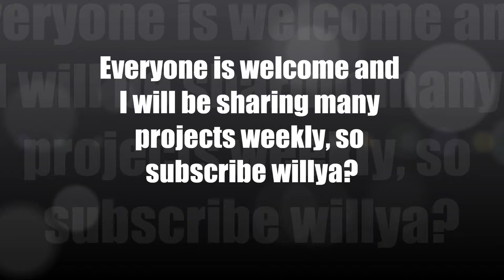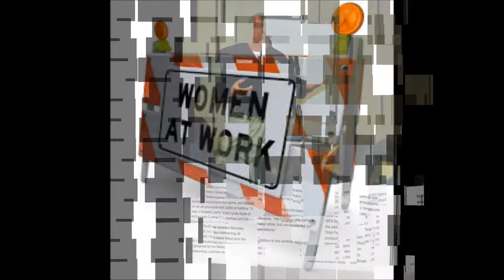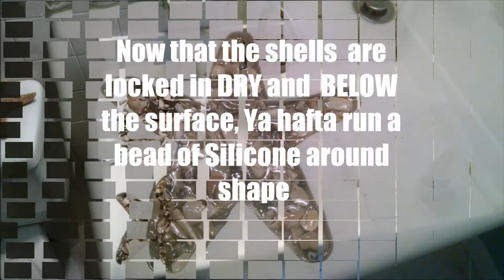Inlaying a Starfish Design in a Boring Ass Top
Welcome to my my new Weekly Video series guys, Workflix is gonna have weekly video of all the crazy shit i do with Countertops, Bar tops, Woodwork, Artwork and more. Its like that show Pimp My Ride, but its a Pimp my Countertop type thing. If you need more detailed information write down your comments and ill respond fast. Its a Pilot and I make my own videos so dont crack on my making movie skills too much, Im more concerned about getting out my content to help you possibly smile and create new projects to make your customers say..DANG thats a Bad Ass top or cabinet, subscribe and keep on my ass to get these vids out at least once a week, Im busy as shit and hope youse guys are as well.  I do in house training courses as well as I know the ins and outs of all materials on the market today .Like Paperstone, Vetrazzo, Icestone, granite, Quartz, Mica, Metal, Bamboo, Epoxy, Concrete, Avonite and other seamless surface brands.
 Gene McDonald